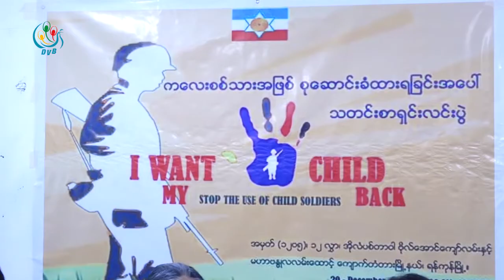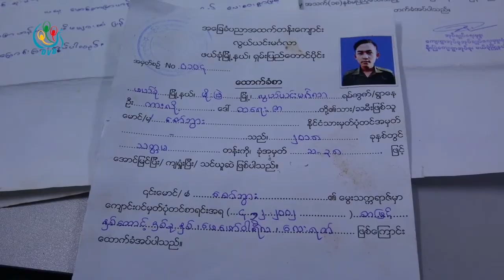DVB - မိသားစုေတြက ကေလးစစ္သားႏွစ္ဦးကို ျပန္လာေစခ်င္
ရှမ်းပြည်နယ်တောင်ပိုင်းက ကလေးစစ်သားနှစ်ဦးကို ပြန်လာစေချင်တယ်လို့ မိသားစုတွေက သတင်းစာရှင်းလင်းပွဲ ပြုလုပ် ပြောဆိုလိုက်ပါတယ်။ ဒီသတင်းကို စိုးမိုးအောင်က ပေးပို့ထားပါတယ်။